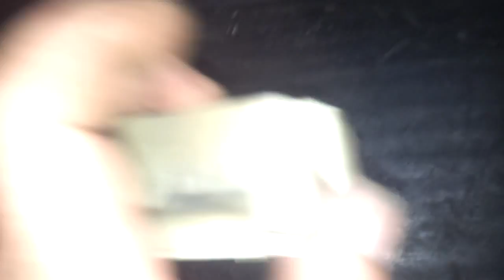Silvio Carburadores - Solex 2E7 GTS Turbo Michael Rio Preto - SP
Manutenção corretiva, além de ajustes finos para turbo no 2E7